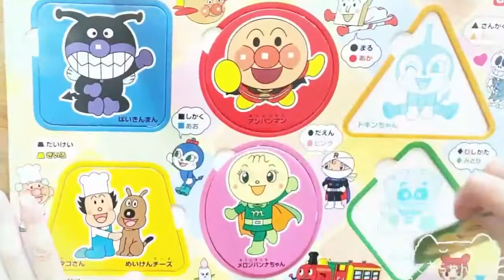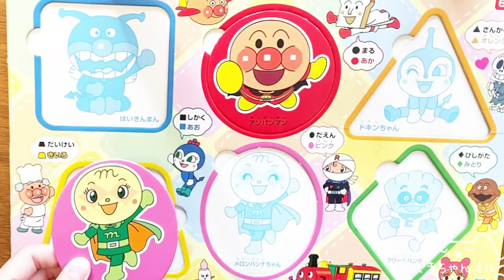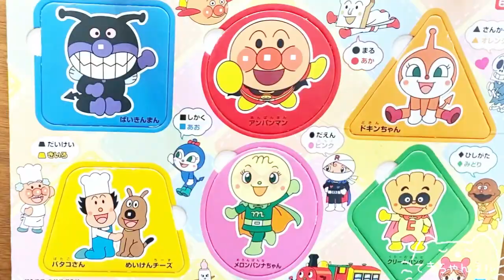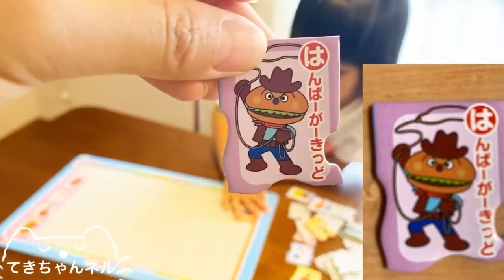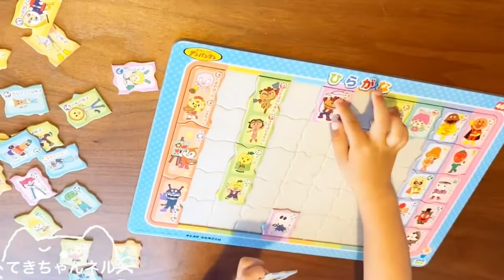アンパンマンおもちゃ知育パズル 動物さん探しとひらがな あいうえお 3歳児使用感 キャラクターパズル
バタコさん
ロールパンナ
ばいきんまん
クリームパンダ
メロンパンナ
コキンちゃん
SLマン

あんぱんまん
いちごちゃん
うどんちゃん
えすえるまん
おむすびまん
かれーぱんまん
きのこちゃん
くりーむぱんだ
けんだまん
こきんちゃん
さくらちゃん
しらたまさん
すなおとこ
せろりくん
そふとくりーむまん
たいやきまん
ちびぞうくん
つぼみちゃん
てんどんまん
とまとちゃん
ながねぎまん
にがうりまん
ぬまっち
ねこみ
のこぎりまん
はんばーがーきっと
ひつじくん
ふらわーひめ
へりこぷたん
ほらーまん
まいくまん
みみせんせい
むっしゅふらんすぱん
めろんぱんなちゃん
もちつきまん
やきそばぱんまん
やきそばかすちゃん
ゆずひめ
ゆずじいや
よーよーまん
らーめんてんし
りんごちゃん
るな
れあちーずちゃん
ろーるぱんな
わたあめぼうや
わっふるちゃん
どきんちゃん